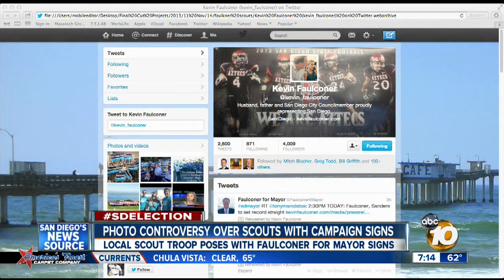Photo of Boy Scouts holding campaign signs for Kevin Faulconer sparks controversy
San Diego mayoral candidate Kevin Faulconer is responding after a photo showing some Boy Scouts holding campaign signs was posted on his Twitter and Facebook pages.